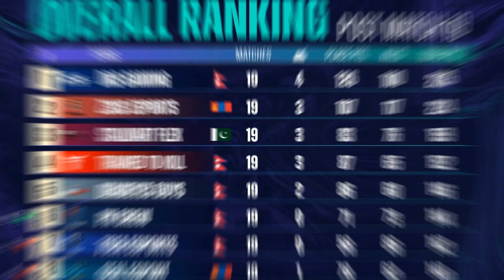Journey of the Champions - DRS Gaming | PMPL South Asia S3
Witness the Journey of the Champions from PMPL South Asia S3 - DRS Gaming from Nepal! We have carefully curated the best moments & top plays from Day 1 till the Finals Week!